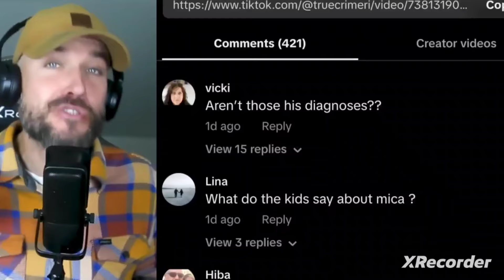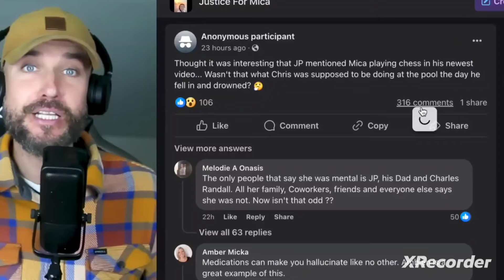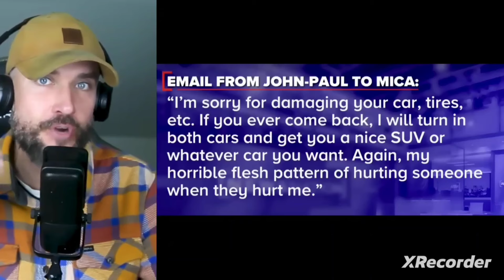Mica Miller DEATH- JP Miller EXPOSED!! HE says he never hurt Mica. BUT HE HAD HER FOLLOWED & STALKED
DV SURVIVORS WISHLIST LINK:

Here is the wishlist link from a Amazon and ALL ITEMS will be delivered directly to The DV shelters that help men, women and children

GO SUB UP TO THESE 3 GREAT CREATORS.